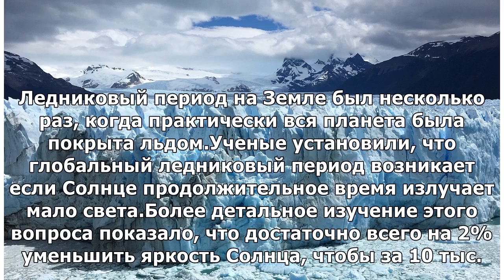Ученые назвали условия для возникновения глобального ледникового периода